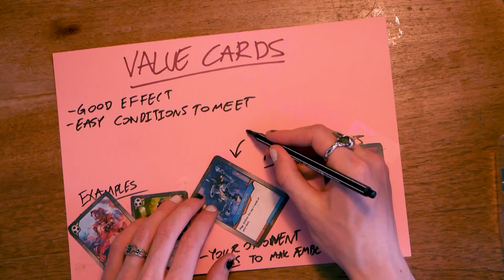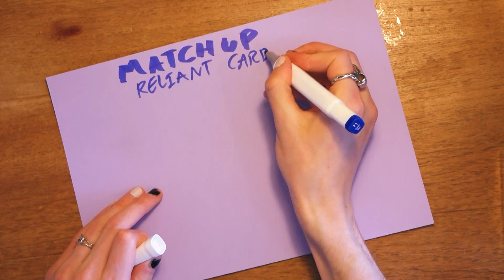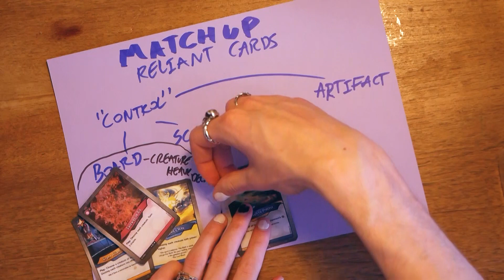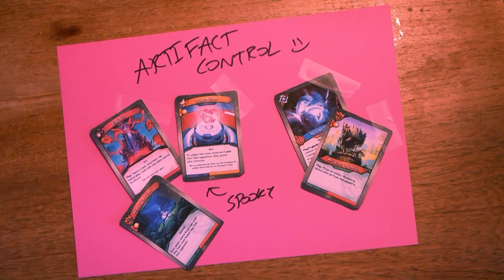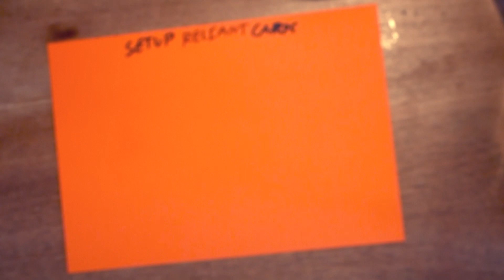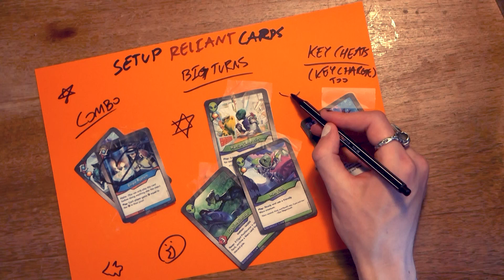KEYFORGE strategy - Keeping cards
Hi, welcome back, on this episode of Torval has the rona, he makes a new keyforge video
This time its a strategy video about keeping cards, should you do it? Maybe? watch the video to find out!
keyforge is a good tcg or is it a ccg? idunno, its fun tho